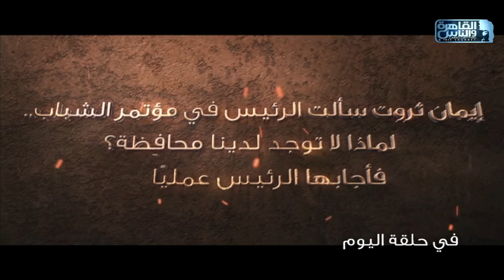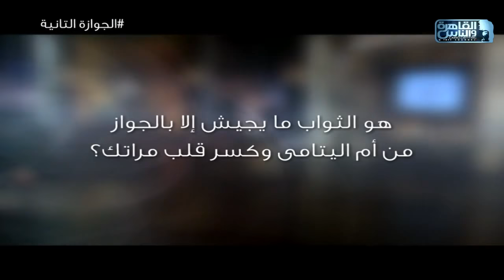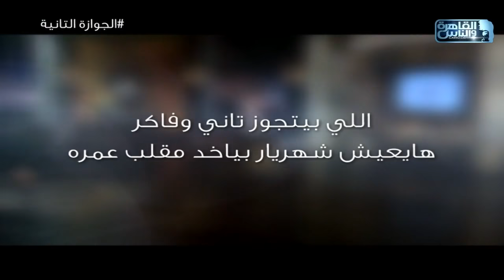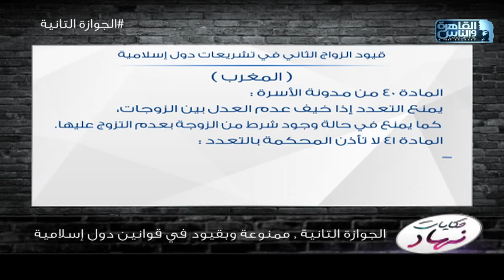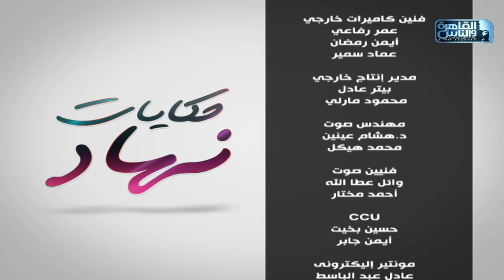حكايات نهاد | الجوازة التانية | الحلقة الكاملة 11 يناير 2020